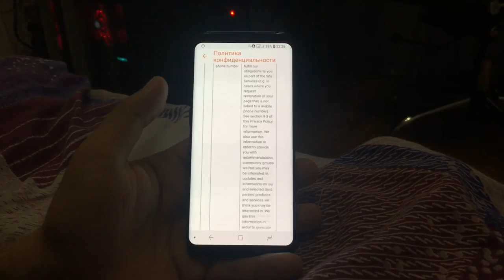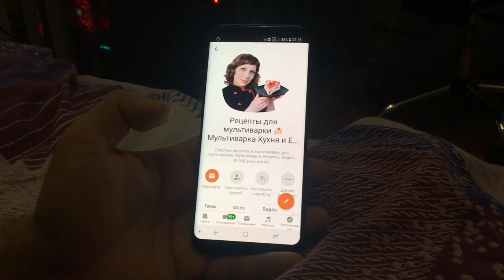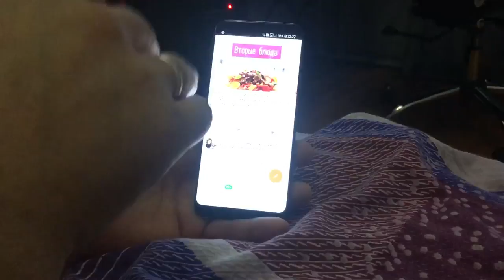✅ПОЧЕМУ Одноклассники НЕ БУДУТ ПОХОЖИ НА YouTube?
LIFE VLOG 🔴 ПОЧЕМУ Одноклассники НЕ БУДУТ ПОХОЖИ НА YouTube? Привет, наша Дружная Семья в городе - папа Саша, мама Марина, дети Настя и Слава рады видеть Вас на Нашем Семейном канале! Наша реальная жизнь в городе Пермь.